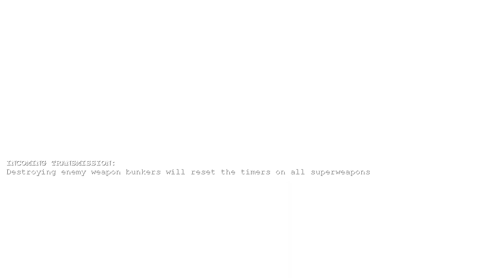ROTR Prepare for Battle addon Challenge: USA Prompt Global Strike vs General Leang #8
ROTR addon Prepare for Battle 0.45.07 patch